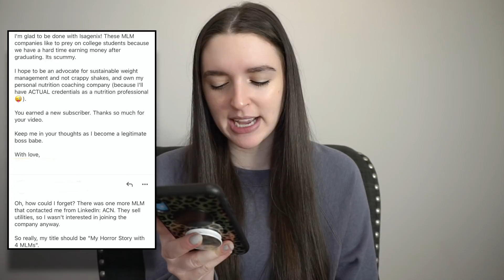MLM HORROR STORIES EXPERIENCES *MOST UNIQUE STORIES YET* #30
Time for some Disturbing & Shocking MLM Horror Stories and Experiences! I hope to see you stick around.

XOXO,
Deanna M

DEANNA MIMS
UNIVERSAL CITY
TEXAS, 78148